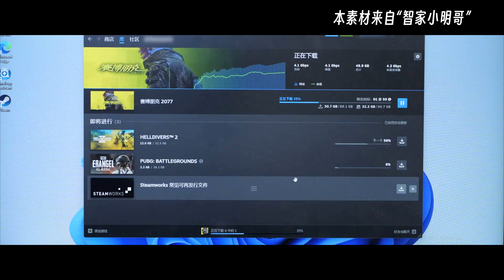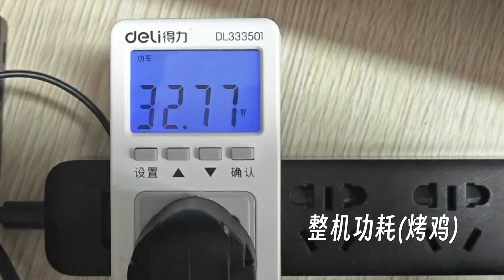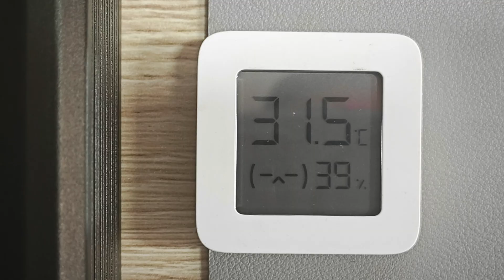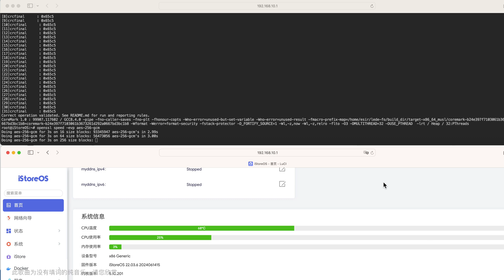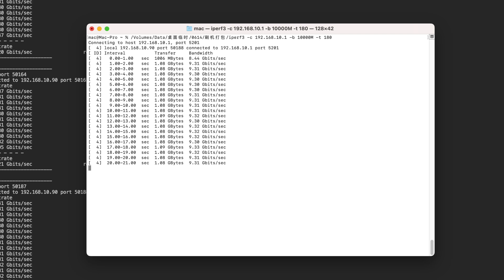超便宜双万口迷你主机万兆宽带新选择/全新超迷R1搭载温控风扇静音来袭/谁说N100跑不满万兆那是你没用对方法/超迷R1全面测评(附测速方案)